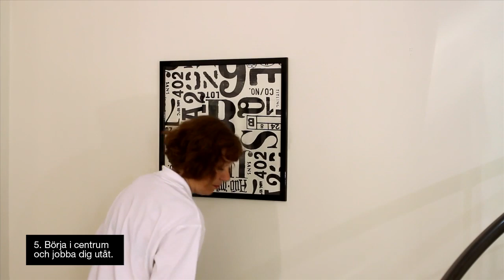Clas-TV: Tavelkomposition i cirkelform - Clas Ohlson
Tavelkomposition i cirkelform
Sätt dina tavlor i ett tilltalande mönster på väggen

På hittar du fler filmer och artiklar som inspirerar till egna hemmafixarprojekt och hjälper dig att lösa vardagens alla små problem.